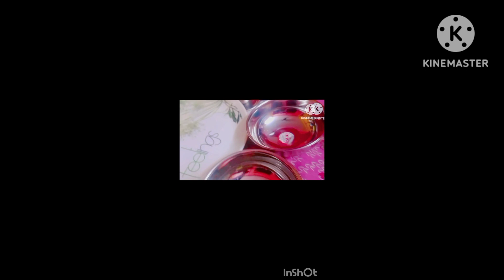মেলায় ঘুরতে গিয়ে